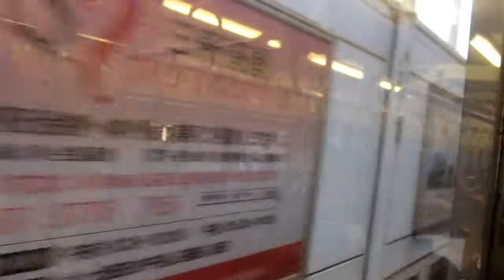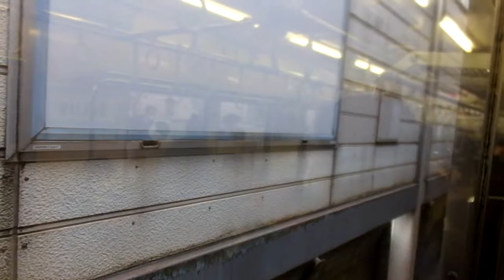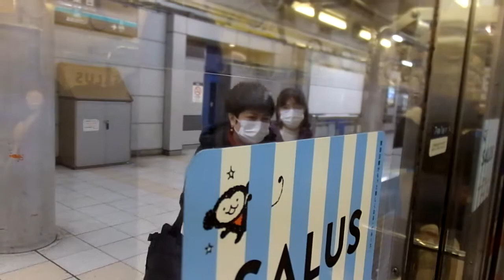東急8500系 側面展望 桜新町→長津田（田園都市線準急） 8619編成8781号車左